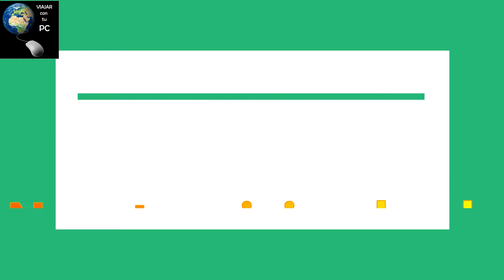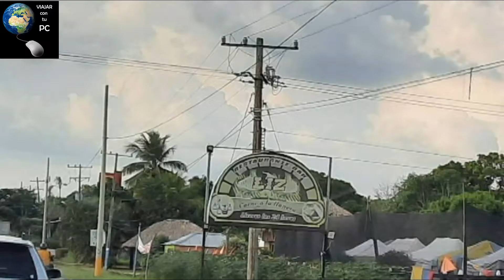Nuestro viaje desde Medellín a Arboletes Colobia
Medellín Arboletes Nuestro viaje desde Medellín a Arboletes